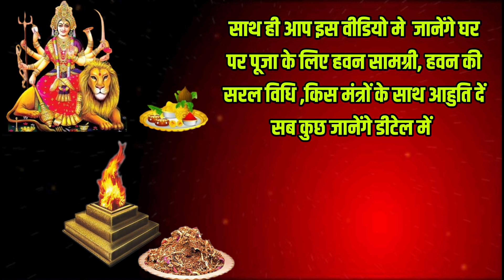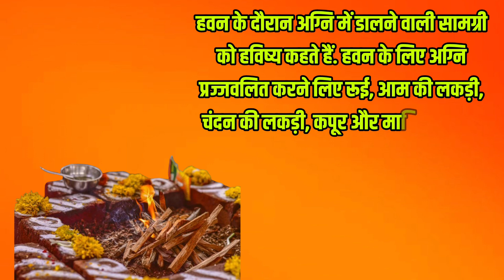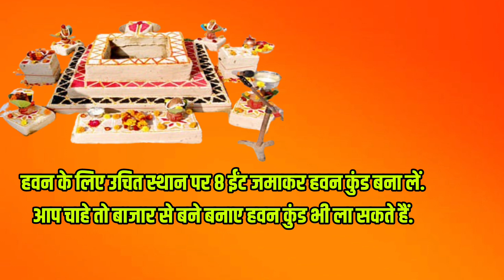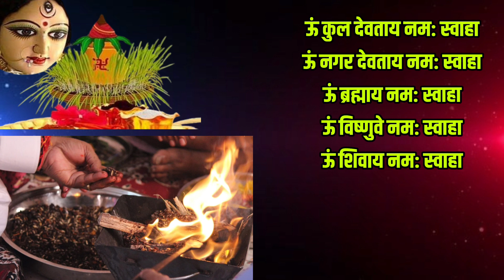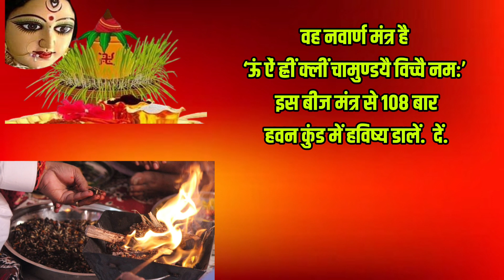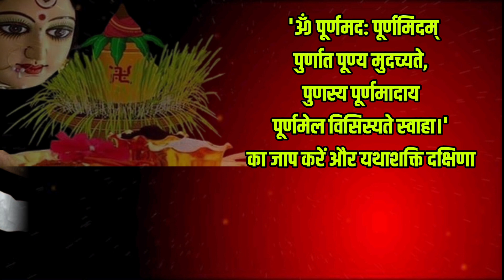Navratri 2024। नवरात्रि में हवन करने का सही तरीका क्या है ,जानें, मंत्र, विधि और नियम ।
Navratri 2024। नवरात्रि में हवन करने का सही तरीका क्या है ,जानें, मंत्र, विधि और नियम ।navratri havan
नवरात्री में हवन करने की सरल विधि, How to do Navratri hawan at Home, navratri 2024 havan kaise Kare
बिना पंडित स्वयं ही करें अष्टमी,नवमीं पे हवन घर पर सरल विधि वा कम सामग्री में

Discription
नवरात्री में हवन करने की सरल विधि, How to do Navratri hawan at Home, navratri 2023 havan kaise Kare
नवरात्रि हवन विधि हवन विधि नवरात्र में जौ उगाने का क्या संकेत है नवरात्रों में हवन में इन नियमों का विशेष ध्यान रखें घर में हवन कैसे करें नवरात्र में जौ क्या संकेत देता है नवरात्रि में जौ उगाने की विधि नवरात्रि में तो पीरियड्स आ जाए तो क्या करे नवरात्रि में रोज हवन कैसे करें हवन शुरू करने का मंत्र नवरात्र में हवन कैसे करें नवरात्रि में घर पर कैसे करें सरल रीति से हवन नवरात्रि मंत्र हवन नवरात्रि में विवाह क्यों नहीं नवरात्र छोटा हवन विधि
हवन मंत्र लिस्ट -
इन मंत्रों से शुद्ध घी की आहुति दें-
ॐ गं गणपतये स्वाहा
ॐ रुद्राय स्वाहा
ॐ ऐं ह्रीं क्लीं स्वाहा
ॐ सूर्याय स्वाहा
ॐ अग्निदेवाय स्वाहा
उसके बाद हवन सामग्री से हवन शुरू कर सकते हैं।
ॐ गणेशाय नम: स्वाहा
ॐ गौरियाय नम: स्वाहा
ॐ नवग्रहाय नम: स्वाहा
ॐ दुर्गाय नम: स्वाहा
ॐ महाकालिकाय नम: स्वाहा
ॐ हनुमते नम: स्वाहा
ॐ भैरवाय नम: स्वाहा
ॐ कुल देवताय नम: स्वाहा
ॐ स्थान देवताय नम: स्वाहा
ॐ ब्रह्माय नम: स्वाहा
ॐ विष्णुवे नम: स्वाहा
ॐ शिवाय नम: स्वाहा
नवग्रह मंत्र -
ऊँ सूर्याय नमः स्वाहा
ऊँ चंद्रयसे स्वाहा
ऊं भौमाय नमः स्वाहा
ऊँ बुधाय नमः स्वाहा
ऊँ गुरवे नमः स्वाहा
ऊँ शुक्राय नमः स्वाहा
ऊँ शनये नमः स्वाहा
ऊँ राहवे नमः स्वाहा
ऊँ केतवे नमः स्वाहा
ॐ जयंती मंगलाकाली भद्रकाली कपालिनी दुर्गा क्षमा शिवाधात्री स्वाहा स्वधा नमस्तुति स्वाहा
ॐ ब्रह्मामुरारी त्रिपुरांतकारी भानु: क्षादी: भूमि सुतो बुधश्च: गुरुश्च शक्रे शनि राहु केतो सर्वे ग्रहा शांति कर: स्वाहा
ॐ गुरुर्ब्रह्मा, गुरुर्विष्णु, गुरुर्देवा महेश्वर: गुरु साक्षात परब्रह्मा तस्मै श्री गुरुवे नम: स्वाहा
ॐ त्र्यम्बकं यजामहे सुगन्धिंम् पुष्टिवर्धनम् उर्वारुकमिव बन्धनान् मृत्योर्मुक्षीय मामृतात् मृत्युन्जाय नम: स्वाहा
ॐ शरणागत दीनार्त परित्राण परायणे, सर्व स्थार्ति हरे देवि नारायणी नमस्तुते। स्वाहा
ॐ दुर्गा देवी नमः स्वाहा
ॐ शैलपुत्री देवी नमः स्वाहा
ॐ ब्रह्मचारिणी देवी नमः स्वाहा
ॐ चंद्र घंटा देवी नमः स्वाहा
ॐ कुष्मांडा देवी नमः स्वाहा
ॐ स्कन्द देवी नमः स्वाहा
ॐ कात्यायनी देवी नमः स्वाहा
ॐ कालरात्रि देवी नमः स्वाहा
ॐ महागौरी देवी नमः स्वाहा
ॐ सिद्धिदात्री देवी नमः स्वाहा
नर्वाण बीज मंत्र - ऊँ ऐं ह्रीं क्लीं चामुण्डायै विच्चै (11, 21, 51, 108 Times)
पूर्ण आहुति मंत्र - 'ॐ पूर्णमद: पूर्णमिदम् पुर्णात पूण्य मुदच्यते, पुणस्य पूर्णमादाय पूर्णमेल विसिस्यते स्वाहा।'